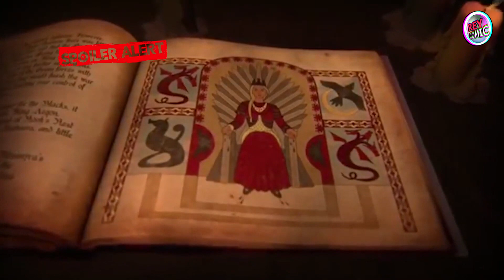House Of The Dragon Temporada 2 ¡El horrible destino de la reina Haleana Targaryen!